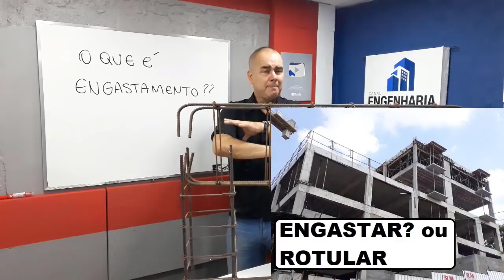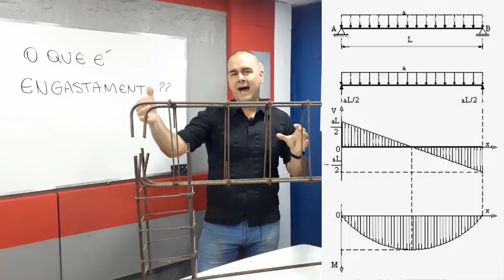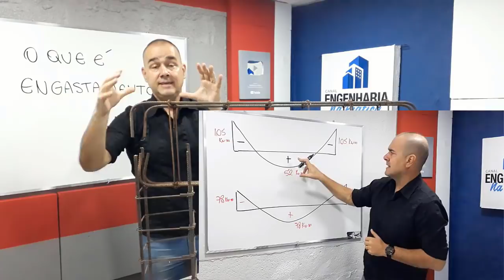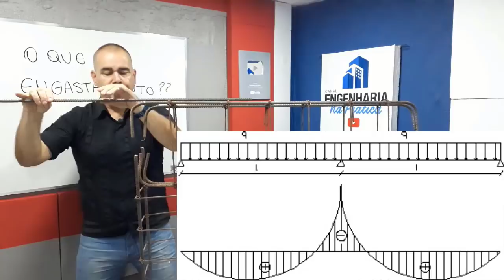VIGAS DE CONCRETO ENGASTADAS NA SUA OBRA? AINDA COM DÚVIDA?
NUNCA MAIS VAI ESQUECER!!!   ENGASTE?  ou  RÓTULA?